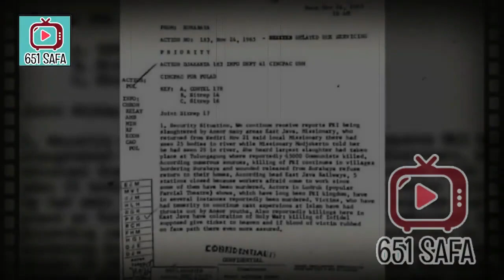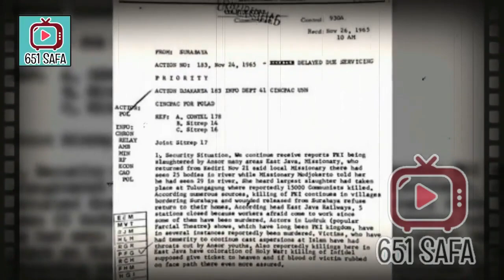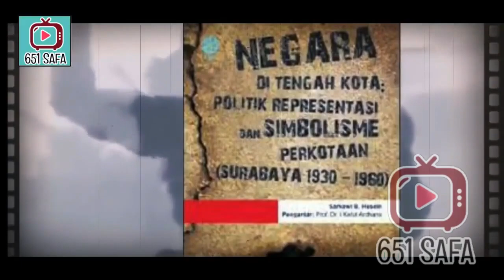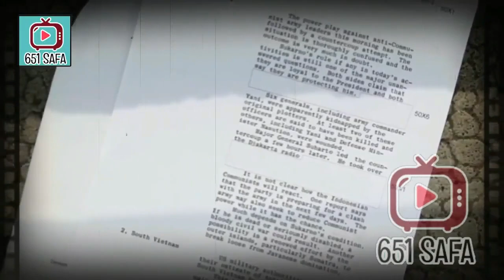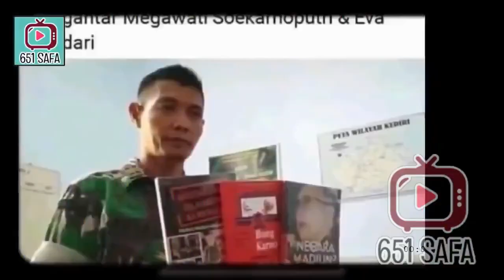HEB0H ! DOKUMEN 'PKI' DIRIKAN NEGARA K0MUNIZ DI RI, BENARKAH ?!